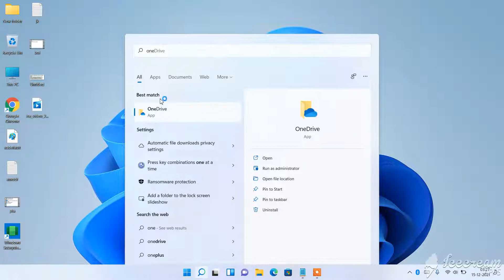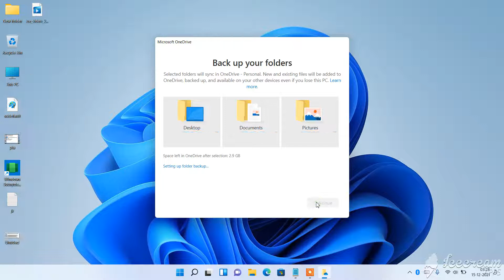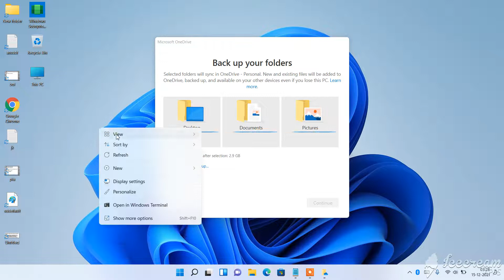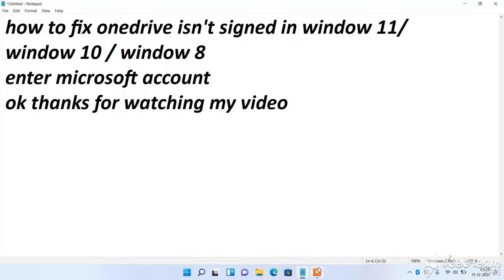onedrive isn't signed in please enter your sign-in info to start syncing again